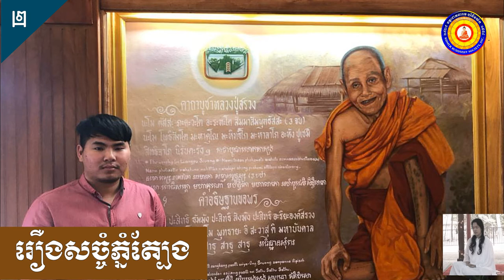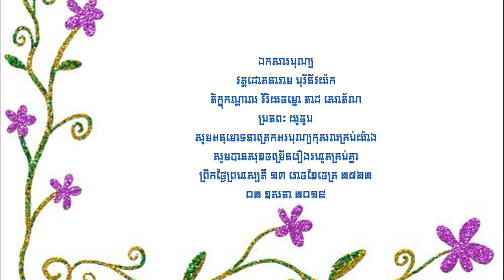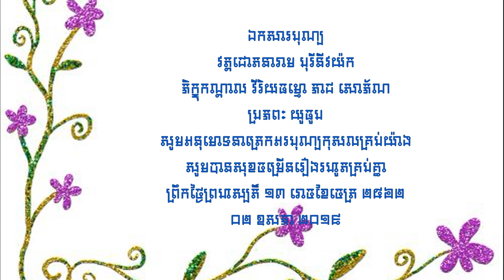សច្ចំភ្នំត្បែង ភាគ ០២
🗽🗽🗽រឿងប្រវត្តិសាស្រ្តខ្មែរក្រោមយុទ្ធសាស្រ្តនយោបាយយួនពួនសម្លាប់ខ្មែរផ្តាច់ពូជ​ "ខ្មែររស់ព្រោះសាមគ្គី​ ខ្មែរស្លាប់គ្រប់ទីព្រោះយួនឈ្លានពាន​" យុទ្ធសាស្រ្តឈ្នះៗមិនមែនឈ្នះតែបក្សមួយនោះទេ ខ្មែរគ្រប់គ្នា គ្រប់និន្នាការ គ្រប់បក្សនយោបាយជាអ្នកឈ្នះដូចគ្នាតាមគោលការណ៍ឯកភាពជាតិ🗽🗽🗽